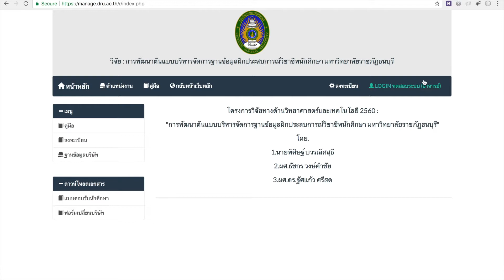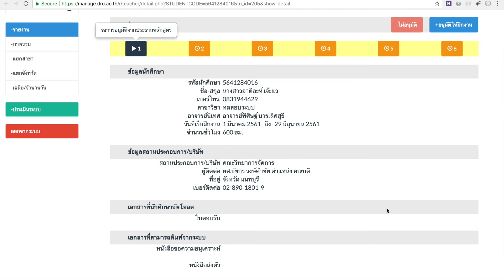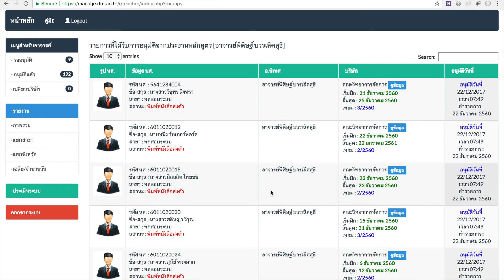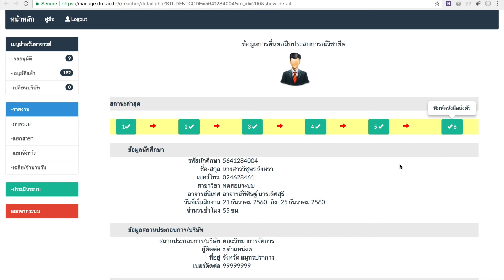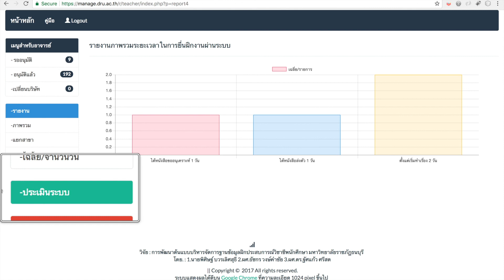ระบบฐานข้อมูลฝึกประสบการณ์วิชาชีพ, ระบบฝึกงาน, ฐานข้อมูลฝึกงาน *คู่มือระบบฝึกงาน(อาจารย์)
ระบบฐานข้อมูลฝึกประสบการณ์วิชาชีพ, ระบบฝึกงาน, ฐานข้อมูลฝึกงาน